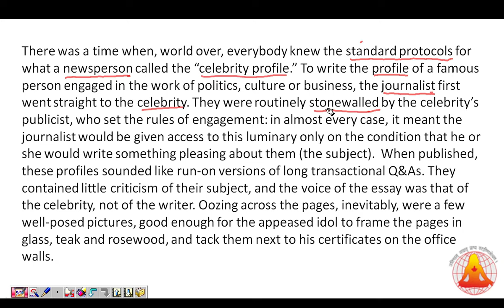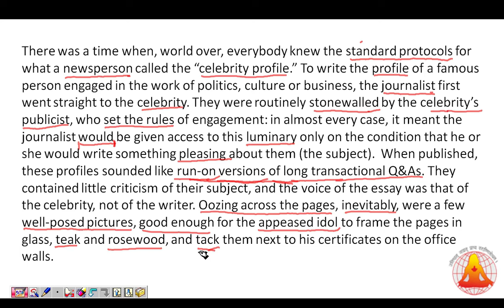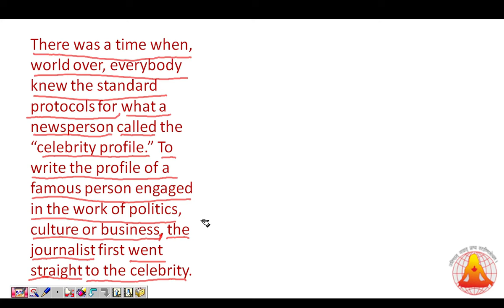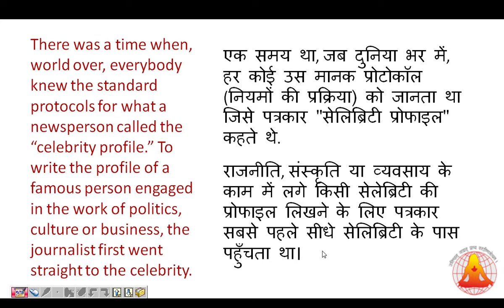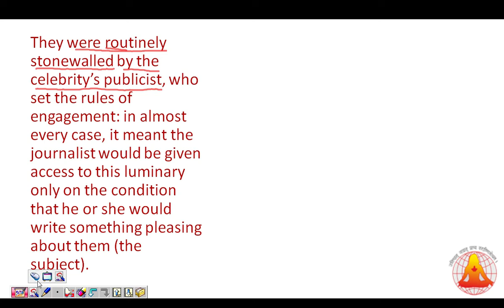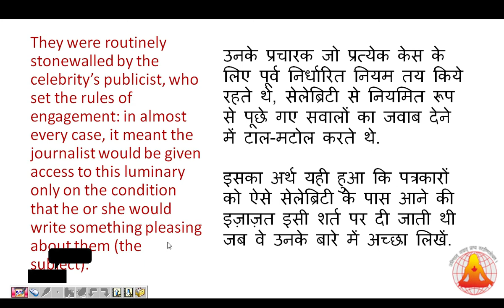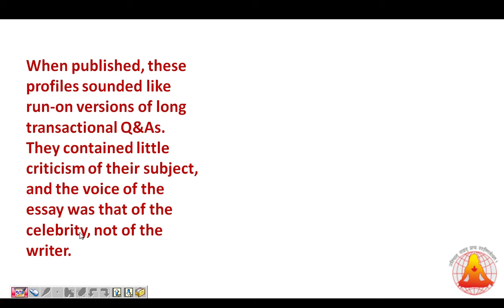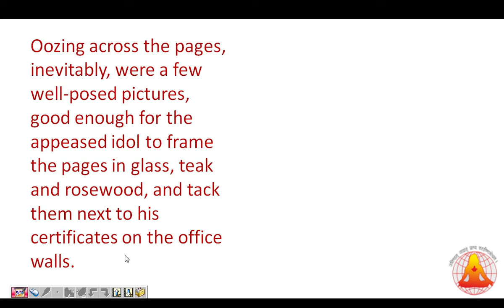SSC JHT Previous Year Translation with solution by Anandam Sir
SSC JHT Previous Year Translation with solution.
You can make translation easy by practising regularly. Follow some highly important points for the purpose. Watch the video.
SSC JHT Paper - I and Paper - II Courses available.
Courses available for Descriptive English (English, Precis, RC, and Letter) for
NABARD, RBI, SEBI, PFRDA, NPS Trust, SBI, IBPS, ECGC, GIC Exams.
We provide the fastest evaluation of your answers online. Attempt Mocks for free with evaluation.